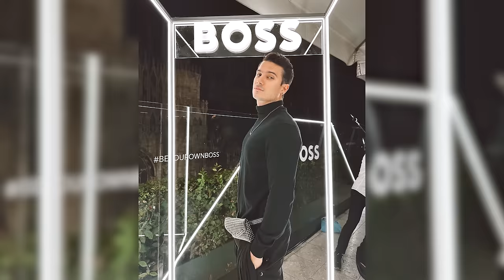GRACIAS POR ESTE 2023 ¡FELIZ AÑO NUEVO A TODOS!